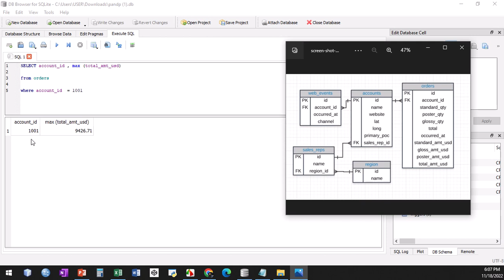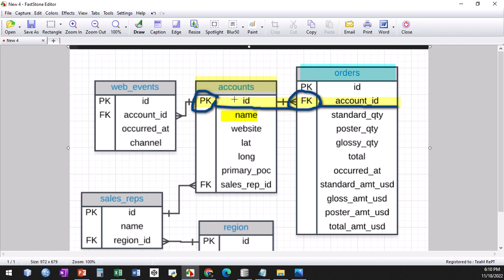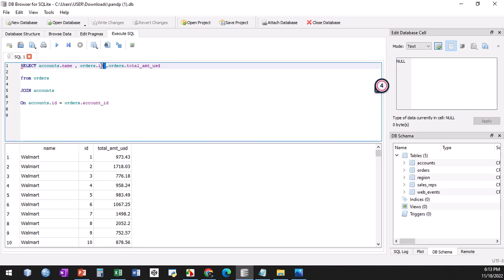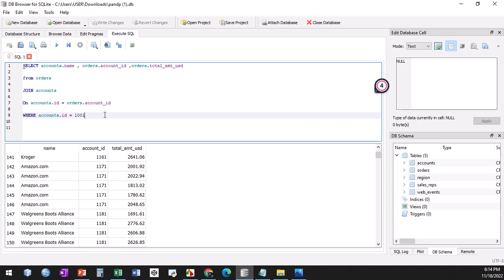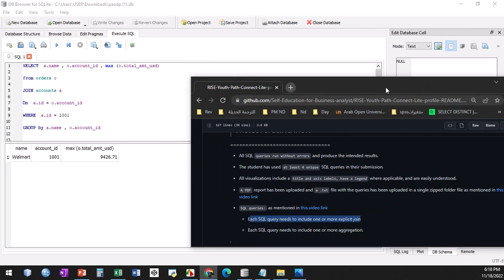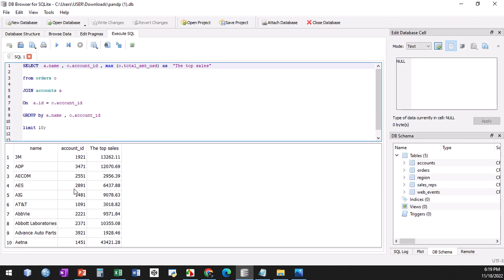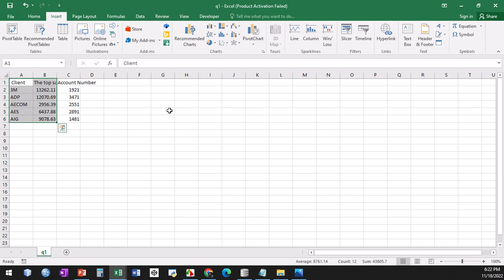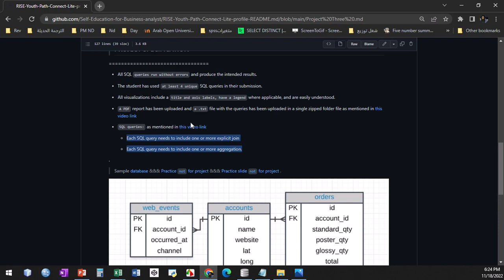Select two tables with aggregation